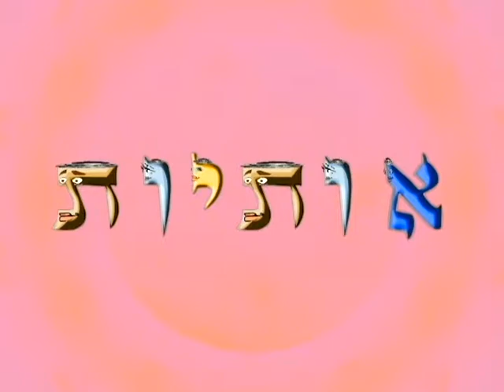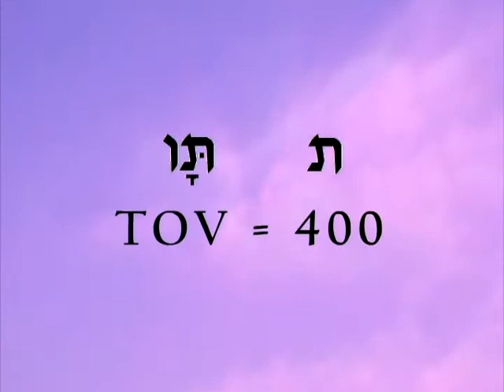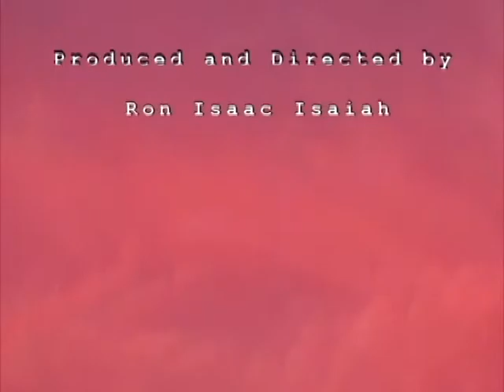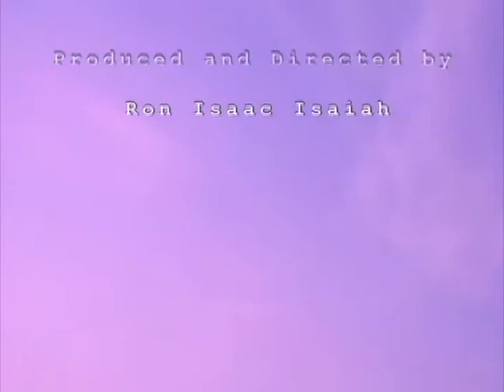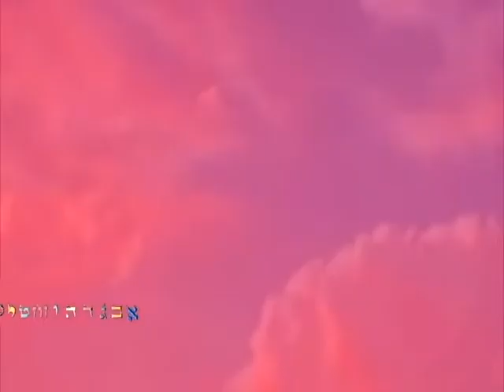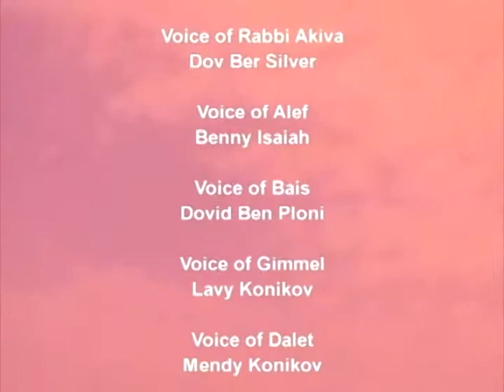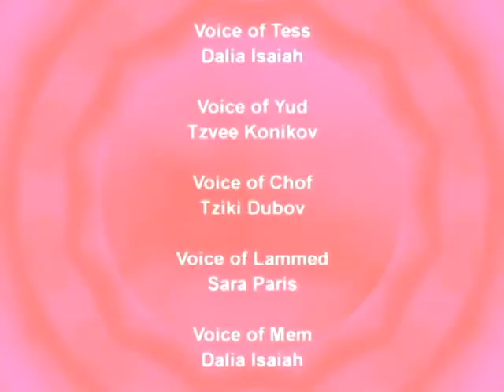Rabbi Akiva's Letters Webisode 1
Everyone wants to be the first but only one can lead them all. Just before the creation of the world, all of the Hebrew letters gathered around wanting to be the first letter in the Torah and first letter in creation. Rabbi Akiva narrates how each of the 22 Hebrew letters, from last to first approach the Blessed Creator, Master of the World, asking The Almighty to make it them the first letter in the Torah and the first letter in Creation. Each letter one after the other is rejected because even though it is the first letter in many great words, the letter also starts a negative word, unsuitable to lead them all, The ancient text that inspired the cartoon is written in the introduction to the Zohar. By learning the letters from end to start, Rabbi Akiva opened the channels of understanding... the 22 letters as the building blocks of creation. By instilling this deeper understanding, sparks of learning remains with the student throughout future learning.